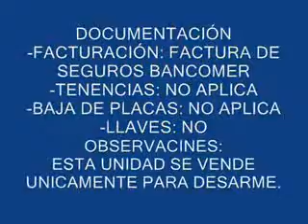SUBASTASMA NISSAN, PLATINA K PLUS 2004